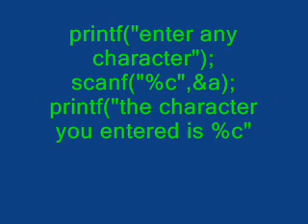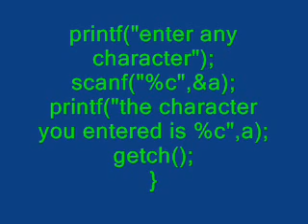program to read and print a character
program to read and print a character,program to find sum ,average,use of putchar,grtch function